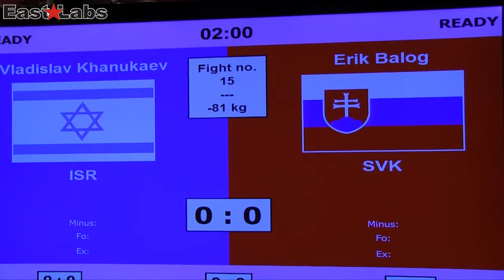WAKO 2012 ME Turecko FC 81kg Khanukaev ISR vs Balog SVK